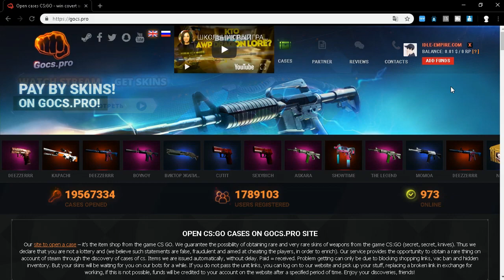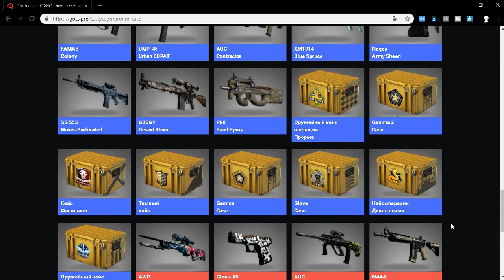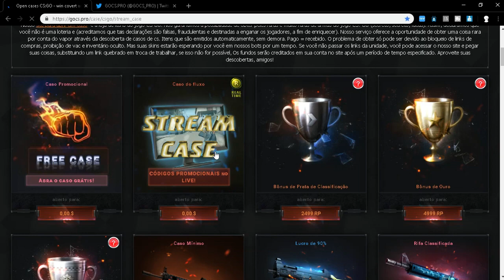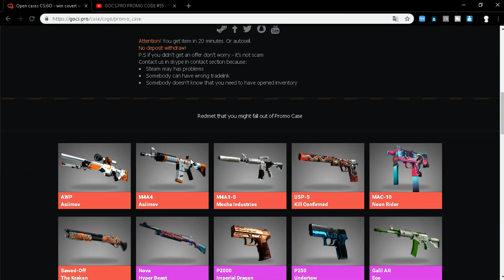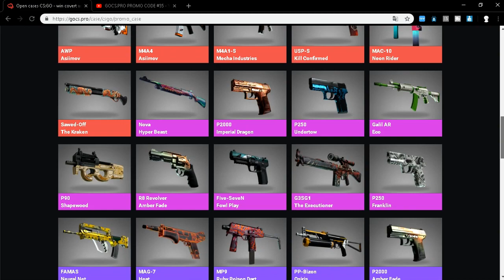COMO CONSEGUIR SKINS E FACAS DE GRAÇA NO CS:GO, SEM PRECISAR DEPOSITAR! (NOVO MÉTODO 2019) gocs.pro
➤Descrição